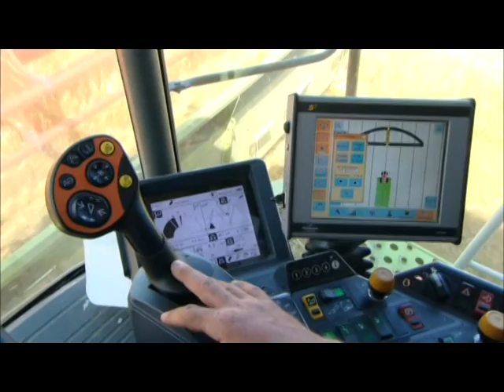AGRICULTURA moderna tradicional Europa